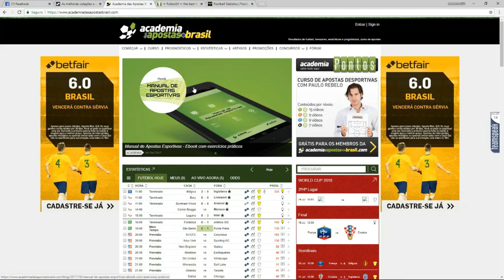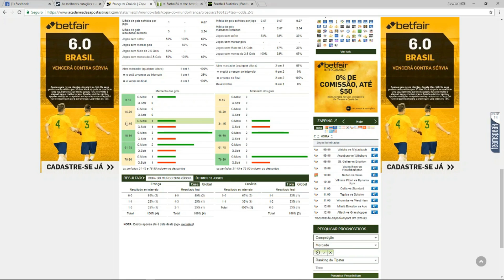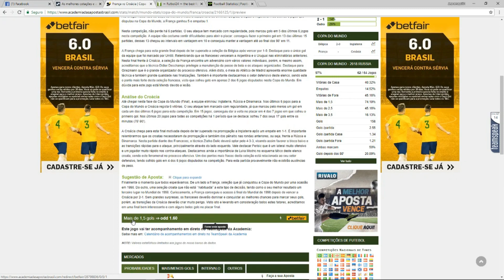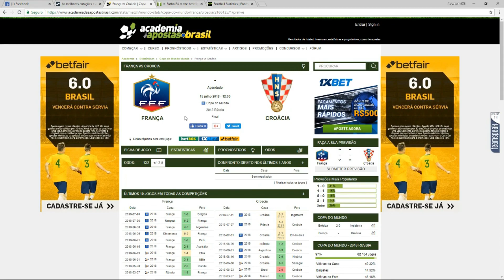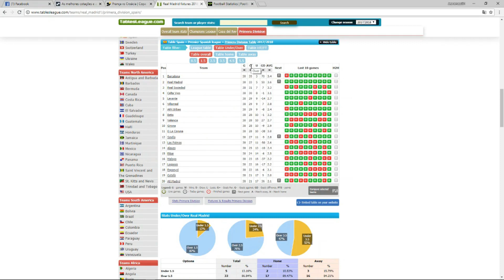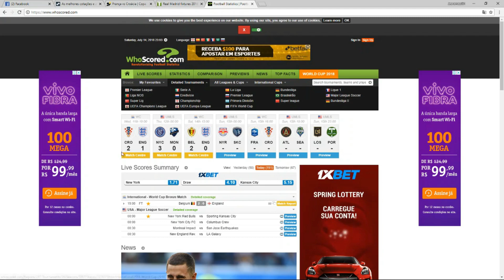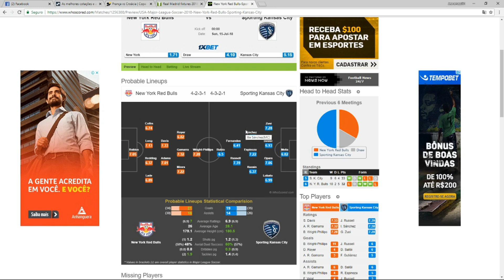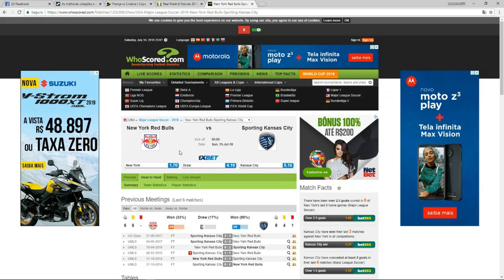3 Excelentes Sites para Analisar Estatísticas de Futebol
⚽ 💲 Curso Investidor Esportivo Futebol Rico - Torne-se um profissional nas apostas esportivas e lucre com futebol
Acompanhe com detalhes o meu dia a dia de trabalho nas apostas esportivas e receba indicações de apostas através do meu canal no Telegram!

🎁 Bônus Exclusivos
Aqui você acessa bônus das principais casas de apostas, bônus exclusivos oferecidos para quem é membro Futebol Rico!

🧐 Me siga no Instagram @_futebolrico
Conteúdos sobre apostas esportivas e trading esportivo para você aprender cada vez mais!

📶 Site Futebol Rico
Fique por dentro das novidades da Futebolrico e conheça nossos cursos!

Já conhece nosso Portal?

💻💰 Aprenda tudo sobre a Exchange Betfair